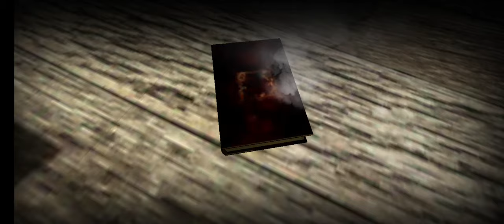Slendrina X:-full gameplay walkthrough 2024|Black Rabbit Gaming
"Slendrina X" is a horror mobile game that builds upon the popular "Slendrina" series. In this installment, players navigate through dark and eerie environments while being pursued by the sinister Slendrina, a terrifying figure known for her gaunt appearance and relentless pursuit. The game typically involves solving puzzles, collecting items, and avoiding encounters with Slendrina to survive and progress through the story. As with its predecessors, "Slendrina X" aims to create a tense and immersive atmosphere, delivering scares and thrills to players as they explore its chilling world.

Device: Samsung galaxy A04s